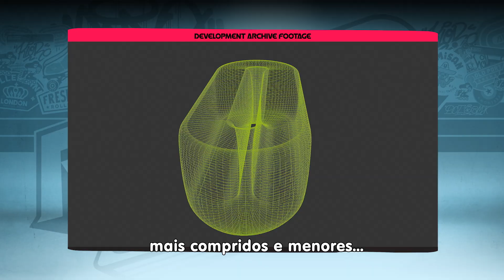Roller Champions: Blueprint Video #2 - Criando um esporte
Saudações, campeões! Neste segundo vídeo do Blueprint, aprenda mais sobre as origens do esporte Roller Champions, uma nova disciplina como nenhuma outra.

O que é necessário para fazer algo tão louco quanto criar um novo esporte do zero? Gauthier Malou (Diretor de Criação) e André Roy (Level Designer) nos contam como o jogo começou e como ele evoluiu.

Roller Champions está chegando no início de 2021! Fique ligado na próxima atualização do Blueprint.